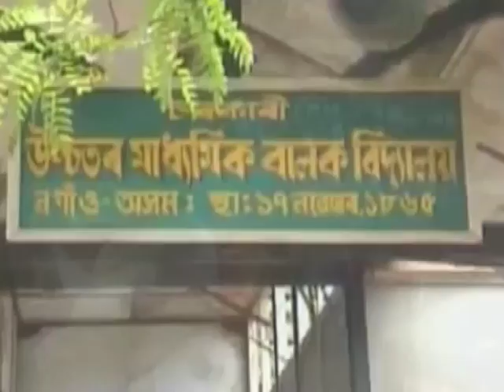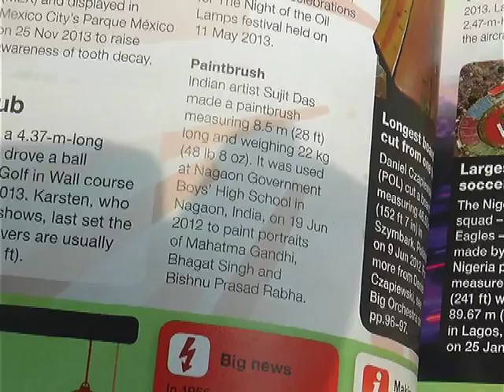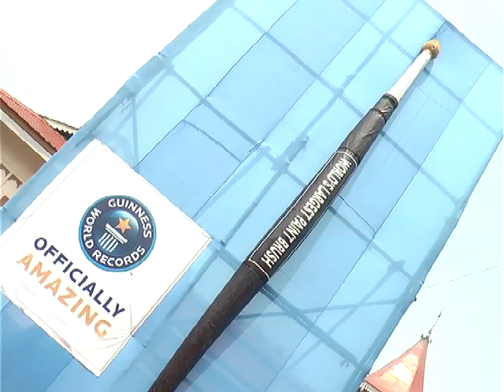Indian Artist Sujit Das in Guinness World Records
Sujit Das, Nagaon, Assam set Guinness World Records for the largest paint brush